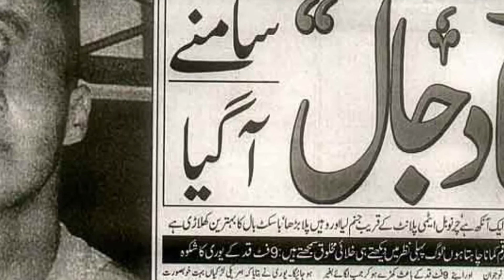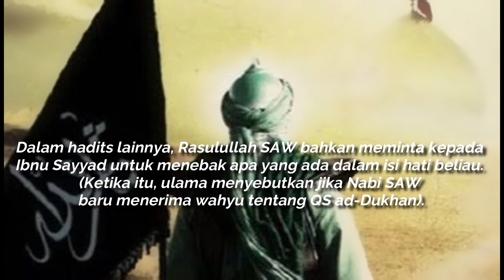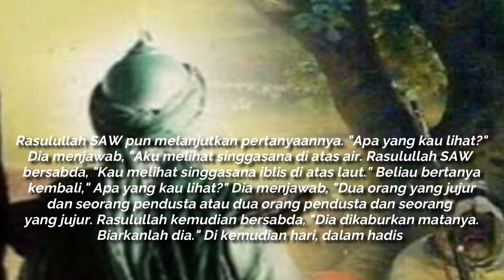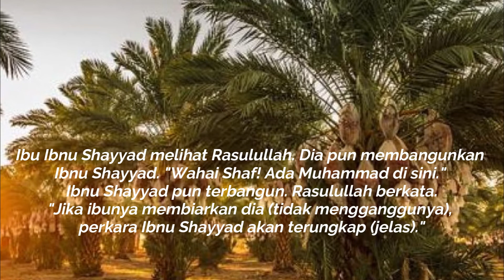Misteri Ibnu Shayyad dan Munculnya Dajjal ❗❓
Naiko Islam menyajikan informasi seputar kehidupan Orang Islam dan Orang Muslim. Video disini hanyalah sebagai referensi berbagai riset dan pengumpulan data, foto dan video dari berbagai sumber yang dikemas dalam bentuk entertainment. Kebenaran hanya milik Allah SWT.

"Kebenaran itu adalah dari Tuhanmu, sebab itu jangan sekali-kali kamu termasuk orang-orang yang ragu" (QS. Al-Baqrah : 147).

CATATAN : BEBERAPA GAMBAR HANYALAH ILUSTRASI